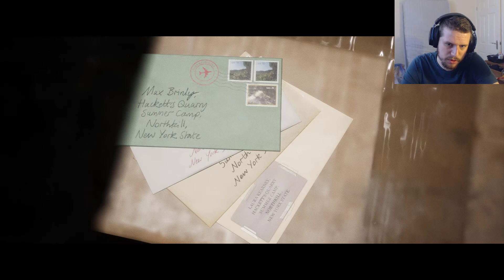SECRET SEX DUNGEON? (THE QUARRY PLAYTHROUGH #6)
So it's Tuesday and that means it's playthrough day! Today we continue with our playthrough of The Quarry! We explore Mr Hackets office and see if we can find any secrets!